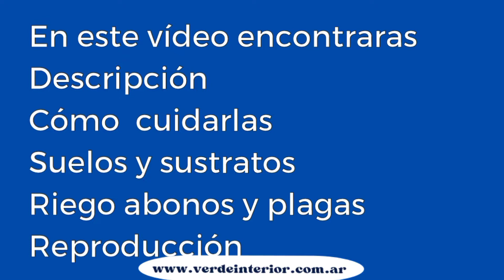Jasmin Polyamthum - La mejor enredadera de flores perfumadas - Jazmin chino. 🌿🚀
En esta ocasión hablaremos sobre Jasmin Polyamthum - La mejor enredadera de flores perfumadas - Jazmin chino. 🌿🚀, aprende todo lo que tenés que saber sobre esta planta.
Los invito a unirse a mi canal donde les enseñare sobre jardinería, plantas ornamentales, plantas de interior, plantas nativas, Huerta, Suculentas y mucho mas.
Si queréis conocer mas contenido del canal te dejo algunos videos a continuación:

Para tomar contacto con Verde Interior